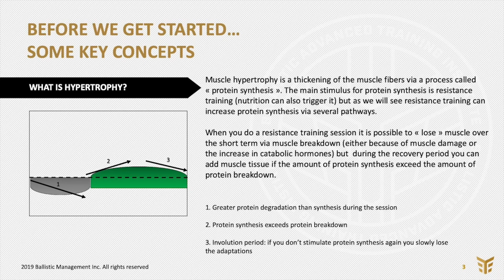Too much muscle damage can lead to LOSING MUSCLE MASS!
You read that right, too much muscle damage can stop you making gains AND even can lead to lose muscle...

In this video Christian is doing a quick recap of what is muscle hypertrophy and also HOW to gain muscle mass effectively.

Training more and more is often not the solution...